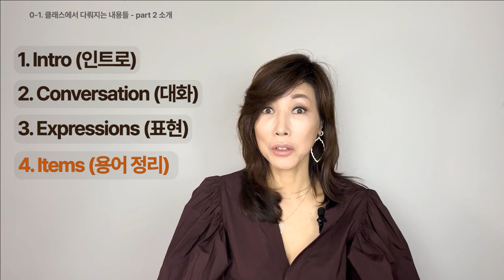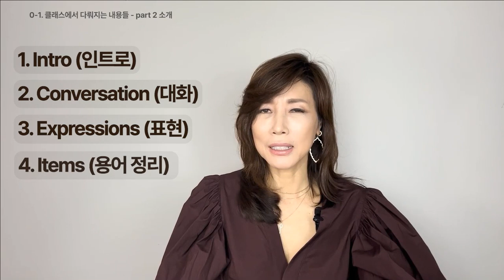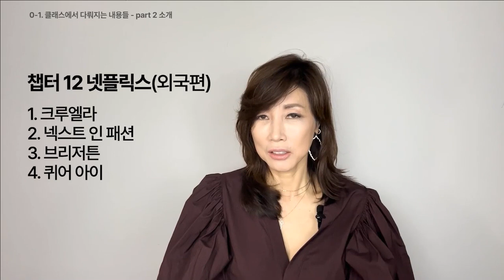class101 조수진영어 fashion english fashion_english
CLASS101 파트2 강의 런칭